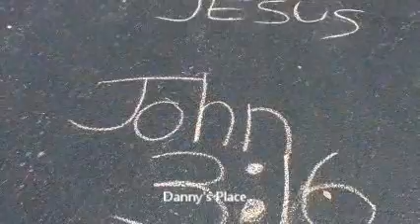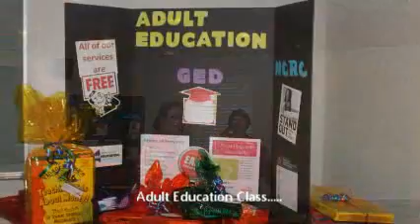First Connection 2011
Connecting Church and Community